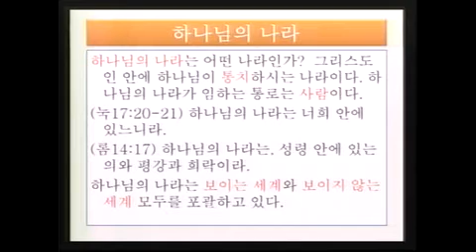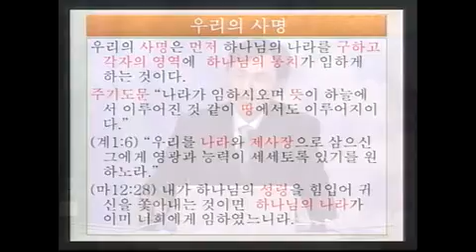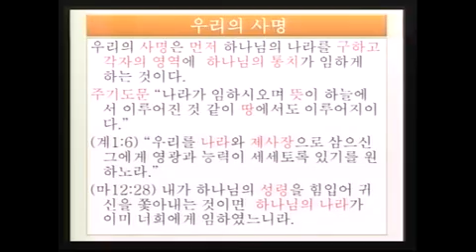하나님 나라와 우리의 사명(김천겸 선교사)